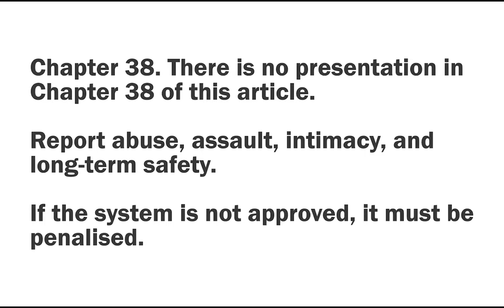This video only exists because I lost control - Minecraft Bed Wars